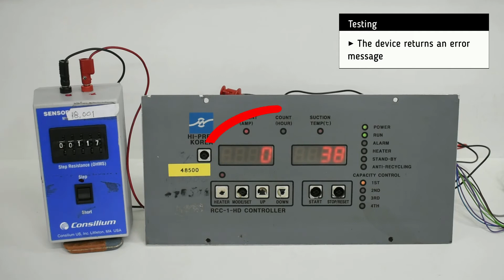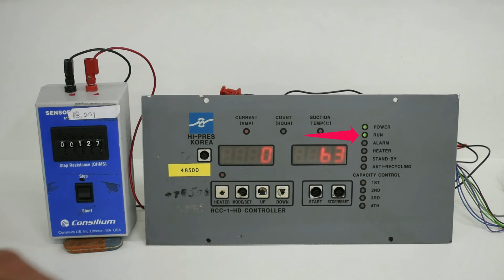HI-PRES KOREA RCC-1-HD Controller (1) Repair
Timestamps:
00:00​​​​​​​ Intro
00:13 Testing
01:12 Outro